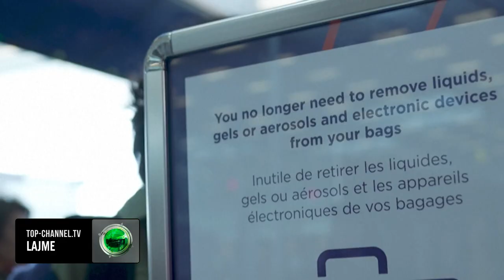Top Channel/ “Revolucion” në aeroport: Franca, skaner 3 D për kontrollin e bagazheve të dorës!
"Nuk keni nevojë të merrni absolutisht asgjë nga bagazhi juaj i dorës": Kjo ndodh me udhëtarët në aeroportin francëez të Orly, ku autoritetet po ekspetimentojnë me një mënyrë të re për të kontrolluar bagazhet thjeshtë, shpejt dhe me saktësi: Skanerin 3D.

Dallimi është se nuk do të keni më nevojë të hiqni kompjuterin tuaj, telefonat, lëngjet, make-up, etj.", shpjegoi Edward Arkwright, menaxher i përgjithshëm ekzekutiv i grupit Aéroports de Paris, ADP. Në terminalin 3 të këtij aeroporti, ku dy skanerë po testohen tashmë që nga tetori, disa pasagjerë habiten që nuk u duhet më të hapin cantat për kontrollet e zakonshme rutine në të tilla situate. Përvecse se kursen kohën për të dyja palët, kjo teknologji përmirëson edhe  saktësinë e kontrolleve nga përgjegjësit e sigurisë. Nëse aeroportet e tjera europiane si Heathroë e Londrës, apo Schipoli në Amsterdam po eksperimentojnë gjithashtu me sistemin, Parisi ka marrë versionin më të fundit të softuerit dhe për këtë arsye, ka qenë më i shpejtë në vënien e idesë në zbatim. Imazhet 3D të cantës mundësojnë verifikimin e saj në cdo kënd. Edhe nëse ka ndonjë hije dyshimi, atëherë kalohet në kërkim manual, e kjo zgjat dy apo tre minuta.

Punonjësit e Sécuritas, një kompani nënkontraktore e ADP-së janë tashmë mjaft t kënaqur që nuk duhet të përsërisin “një mijë herë në një orë sesi duhet hequr të gjiha lëngjet që udhëtarët mund të kenë me vete”, sic shprehen ata. Pas kësaj faze eksperimentale njëvjeçare në Orly, sistemi do të testohet në aeroportin Charles-de-Gaulle nga tetori 2023.

Pamje: AFP